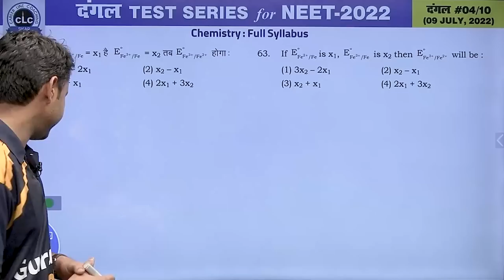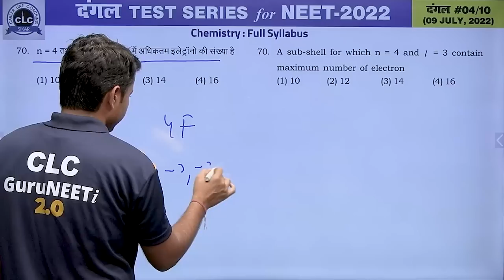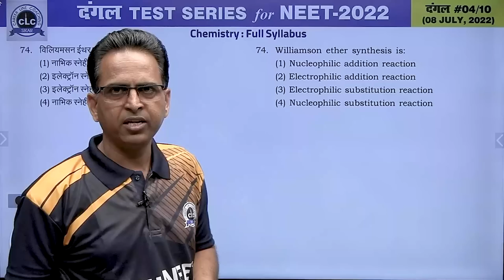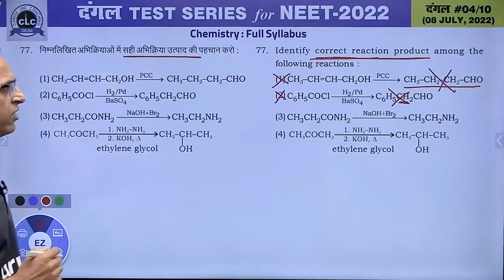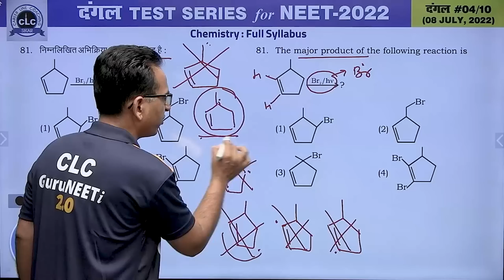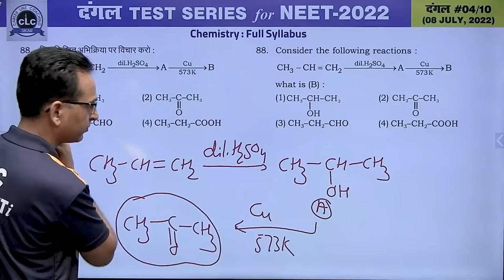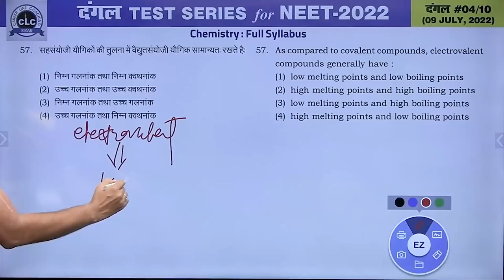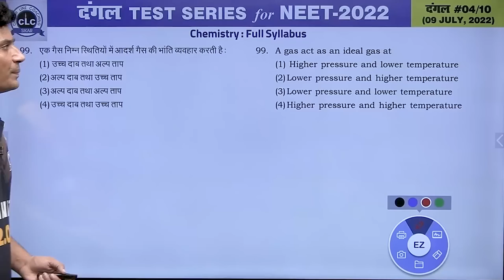दंगल#04 - VIDEO SOLUTION II CHEMISTRY || FOR NEET -2022 || CLC